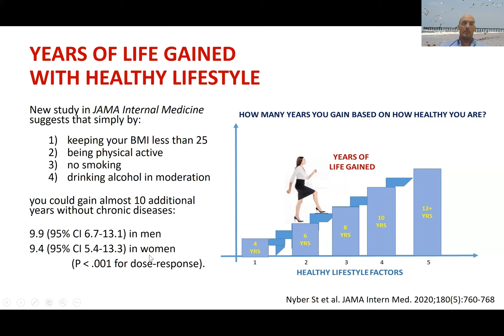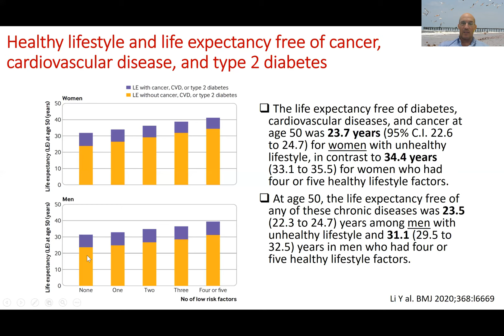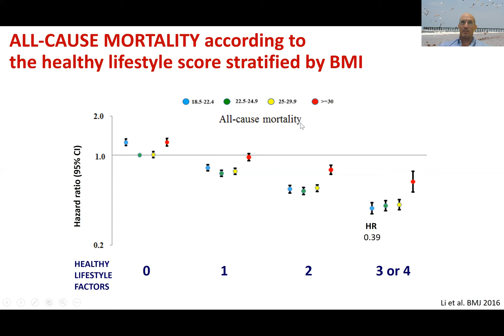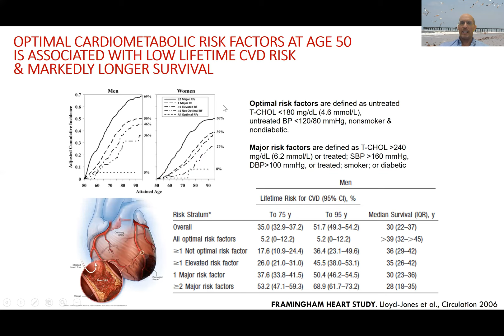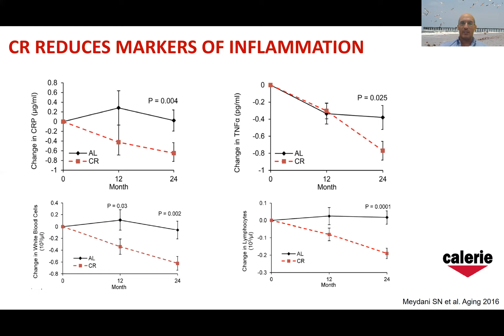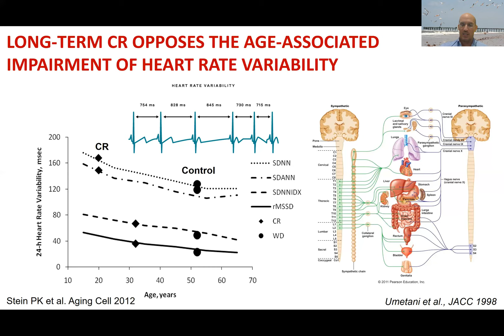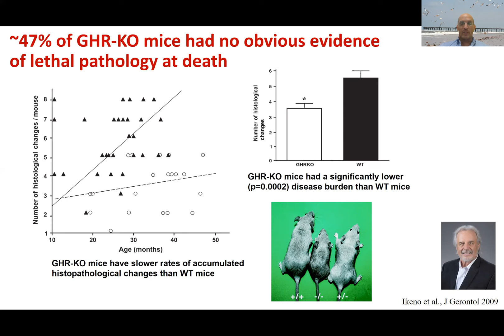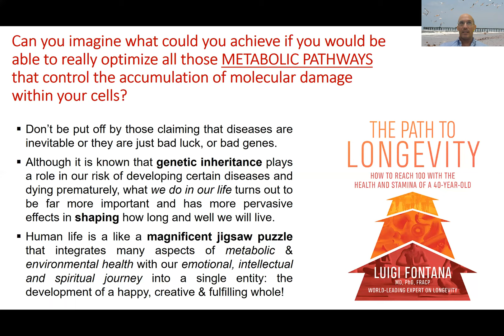HOW MANY YEARS OF LIFE CAN YOU GAIN WITH A HEALTHIER LIFESTYLE?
Increasing the years lived in complete health. Is it possible? How? How many years can be added?

In this YouTube video I have tried to summarize the best knowledge to address these questions while explaining some of the key mechanisms that play a role in maximizing health and preventing a range of chronic diseases.

Don’t be put off by those claiming that diseases are inevitable or they are just bad luck, or bad genes.

Although it is known that genetic inheritance plays a role in our risk of developing certain diseases and dying prematurely, what we do in our life turns out to be far more important and has more pervasive effects in shaping how long and well we will live.

Human life is a like a magnificent jigsaw puzzle that integrates many aspects of metabolic & environmental health with our emotional, intellectual and spiritual journey into a single entity: the development of a happy, creative & fulfilling whole.

Books of the author:
1) Berrino F, Fontana L. La Grande Via: Nutrizione, Movimento, Meditazione. Mondadori Editori, 2017.
2) Fontana L, Vittorio Fusari. La felicità ha il sapore della salute. Slow Food Editore, 2018.
3) Fontana L, Vittorio Fusari. La table de longue vie. Éditions du Rouergue, 2019.
4) Fontana L. The Path to Longevity. Hardie Grant Books, 2020.

Key Scientific Publications of the Author of this Video:
1) Fontana L, Kennedy BK, Longo VD, Seals D, Melov S. Medical research: treat ageing. Nature 2014;511(7510):405-7.
2) Fontana L, Partridge L, Longo VD. Extending Healthy Lifespan—From Yeast to Humans. Science 2010;328(5976):321-6
3) Fontana L, Partridge L. Promoting Health and Longevity through Diet: from Model Organisms to Humans. Cell 2015;161:106-118.
4) Kraus WE, …, Ravussin E, Holloszy JO, Fontana L. Two years of calorie restriction and cardiometabolic risk factors. Lancet Diabetes Endocrinol 2019;7(9):673-683.
5) Ruggenenti P, Abbate M, …, Remuzzi G, Fontana L. Renal and systemic effects of calorie restriction in type-2 diabetes patients with abdominal obesity: a randomized controlled trial. Diabetes 2017;66(1):75-86.
6) Klein S, Fontana L, …, Patterson BW, Mohammed BS. Absence of an Effect of Liposuction on Insulin Action and Risk Factors for Coronary Heart Disease. New England Journal of Medicine 2004;350(25):2549-57.
7) Veronese N, Li Y, Manson JE, Willett WC, Fontana L, Hu FB. The combined associations of body weight and lifestyle factors with all-cause and cause-specific mortality in men and women. British Medical Journal 2016 Nov 24;355:i5855.
8) Fontana L, Meyer T.E., Klein S, Holloszy J.O. Long-Term Calorie Restriction Is Highly Effective In Reducing The Risk For Atherosclerosis In Humans. Proceedings of the National Academy of Science USA 2004;101(17):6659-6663.
9) Fontana L, Villareal DT, …, Klein S, Holloszy JO. Calorie Restriction or Exercise: Effects on Coronary Heart Disease Risk Factors. A Randomized Controlled Trial. American Journal of Physiology Endocrinology and Metabolism 2007;293(1):E197-202.
10) Meyer TE, Kovács SJ, Ehsani A, Klein S, Holloszy JO, Fontana L. Long-term Caloric Restriction Ameliorates the Decline in Diastolic Function in Humans. Journal of American Collage Cardiology 2006; 47(2):398-402.
11) Il’yasova D, Fontana L, …, Huffman K, Krauss WE, for the CALERIE Study Investigators. Effects of Two Years of Caloric Restriction on Oxidative Status Assessed by Urinary F2-isoprostanes: The CALERIE 2 Randomized Clinical Trial. Aging Cell 2018;17(2).
12) Muegge B, Kuczynski J, Peña AG, Fontana L, Henrissat B, Knight R, Gordon JI. Diet drives convergence in gut microbiome functions across mammalian phylogeny and within humans. Science 2011;332(6032):970-974
13) Fontana L, Mitchell SE, Wang B, Tosti V, van Vliet T, Veronese N, Bertozzi B, Early DS, Maissan P, Speakman JR, Demaria M. The effects of graded caloric restriction XIII: comparison of mouse to human impact on cellular senescence. Aging Cell 2018;17(3):e12746.
14) Fontana L. Interventions to promote cardiometabolic health and slow cardiovascular ageing. Nature Reviews Cardiology 2018;15(9):566-577